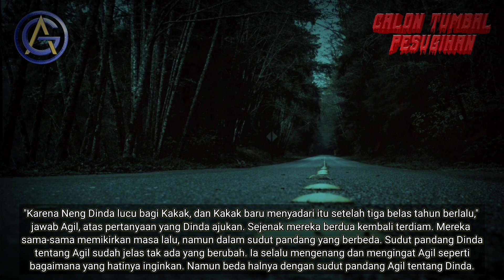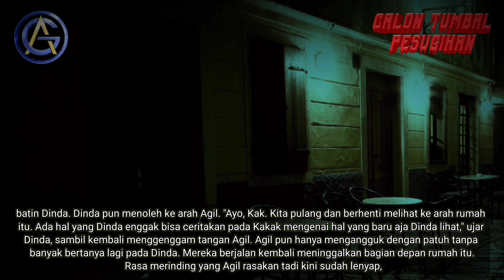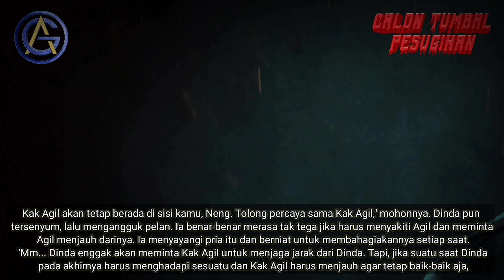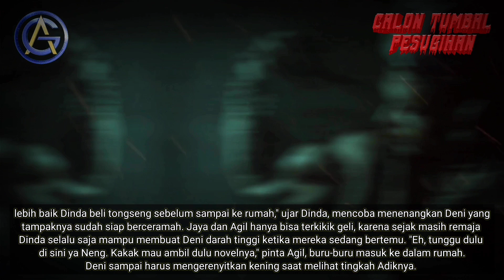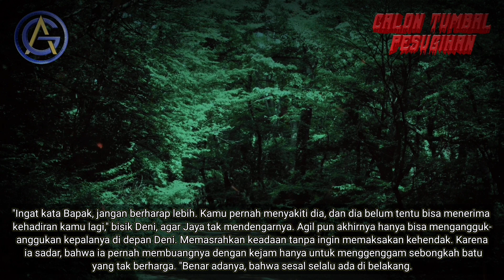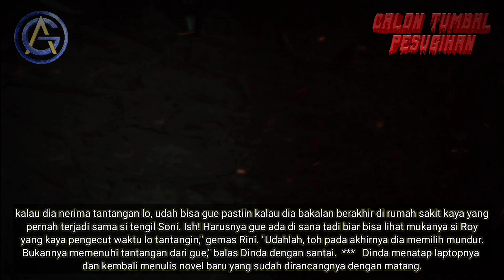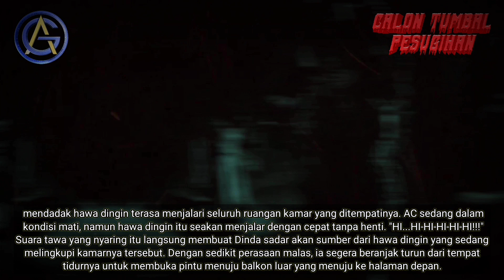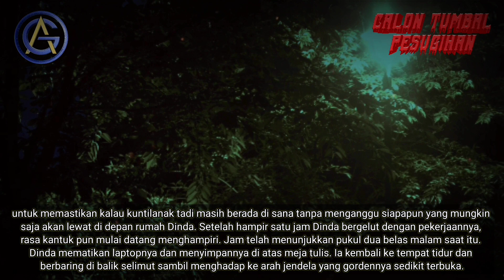Part 17 Sosok yang Datang - Calon Tumbal pesugihan | Novel Horor | Audio Novel terbaru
Sebuah karya novelis Dina Angelica Lee yang berjudul calon tumbal pesugihan,novel terlaris dan tentunya terpopuler
  Kepindahan Dinda ke rumah baru yang baru saja selesai dibangunnya membawa kenangan masa remaja yang luar biasa menyenangkan. Pasalnya, lingkungan tempat Dinda membeli sebidang tanah dan mendirikan rumah itu adalah lingkungan yang pernah ditinggalinya semasa remaja, ketika kedua orangtuanya masih hidup.

  Rini--sahabat masa remajanya--ikut membantu Dinda pindah kembali ke lingkungan itu setelah tiga belas tahun meninggalkannya. Namun, sejak kepindahan itu pula hidup Dinda tak lagi bisa senyaman dulu. Ada saja gangguan-gangguan yang terjadi di sekelilingnya, terutama saat ia tak sengaja berdekatan dengan Hesti--tetangga yang dulu juga pernah menjadi teman masa kecilnya.

  Apa penyebab semua hal aneh yang terjadi pada Dinda itu? Dan apa hubungannya dengan Hesti?
Semoga cerita ini bisa menjadi warna serta pengingat dalam perjalanan hidup kita dan lebih baik dalam menjalani hidup.
Penasaran dengan isi ceritannya kan. ?yuk simak ceritanya dan dengarkan kisahnya,karena disajikan dengan audio yang tentunya sangat enak didengar,ibarat kita lagi dengerin cerita orang tua...hahha,novel Calon Tumbal pesugihan ini kita sajikan dari part1 sampai part 73 makanya pantengin terus channel Asal Gawe,jangan sampai ketinggalan dengan cerita dan kisah menarik lainnya

Terus dukung Channel Asal Gawe dengan :
- Komen
- Bagikan